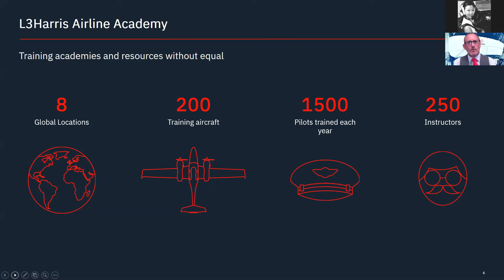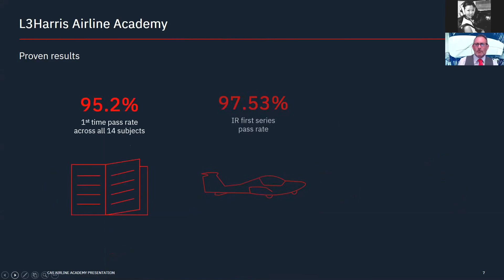Why Choose L3Harris Airline Academy for Pilot Training?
Our L3Harris flight schools are where memories are made and lifelong friendships formed.

Approved by the UK Civil Aviation Authority (CAA) and European Union Aviation Safety Agency (EASA), you can have peace of mind knowing our commercial pilot training and flight school programmes follow the highest standards of training and safety.